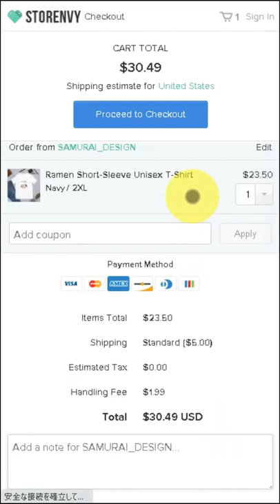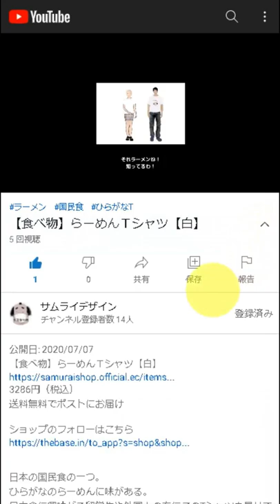Japanese era "Reiwa" Short-Sleeve Unisex T-Shirt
DESCRIPTION

Reiwa is the Japanese era name.
It started on May 1st, 2019.
It means Beautiful Harmony.

• 100% combed and ring-spun cotton (heather colors contain polyester)
• Shoulder-to-shoulder taping
• Side-seamed